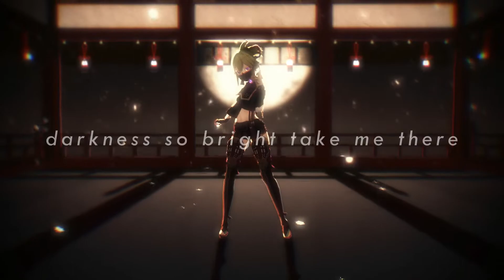【GENSHIN MMD】BEWITCHED (Kuki Shinobu)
its been a really long time!! im very sorry TT
i gotten a new computer and editing software so im very excited to make more videos!
thank you so much ariakk for the raycast tutorial!!